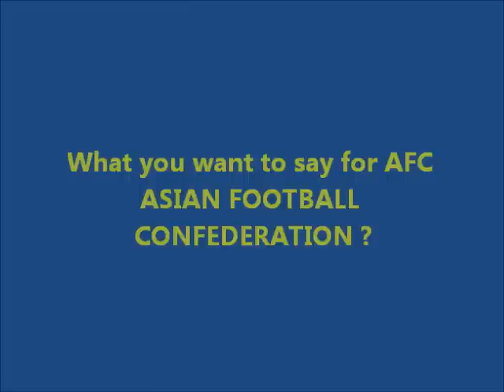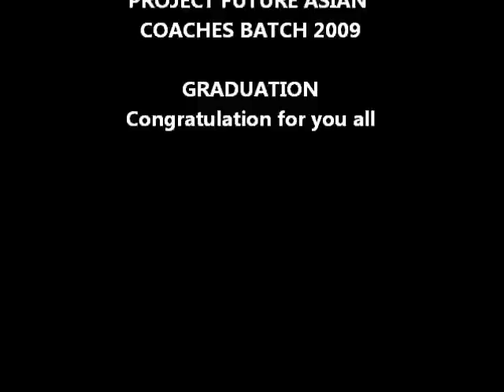Asian Project Future Coaches batch 2009 Graduation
Long way is begin for today Graduation , Dear friend i hope u enjoy this Video i make, i wish we can see again in another time, or worldcup, Asian Cup in future bring your country or club in AFC Champions League, we all have dream to reach that dream, special Thanks To AFC Asian Football Confederation already be our Parent in football take care all of us together from around Asia to develop Football Knowledge to get and reach Future is Asia  together, see u in Germany April 2012

Regard
Rudy Eka Priyambada ( Indonesia ) ( Monbulk Rangers FC, Australia 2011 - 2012 )